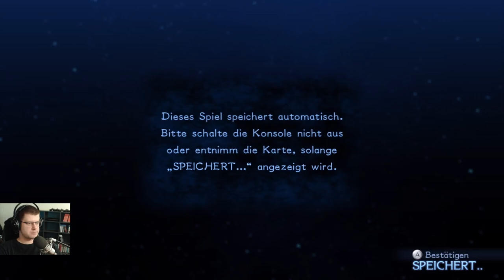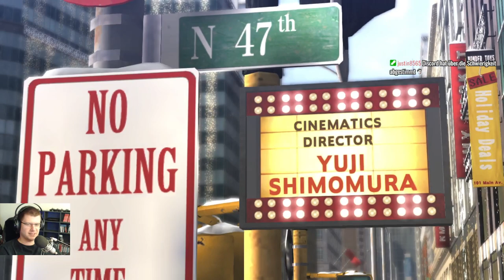Wir spielen Bayonetta 2 auf der Switch Part 1/7